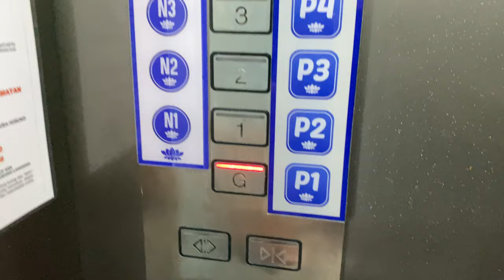SCHINDLER MICONIC B MR @ LOTUS DESARU [LIFT 12 SERVING BLOCKS N & P]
For some reason Lifts 12 and 13 are together but run on separate controllers.